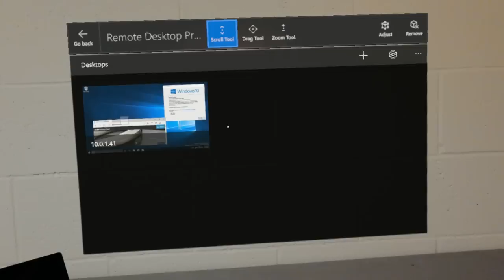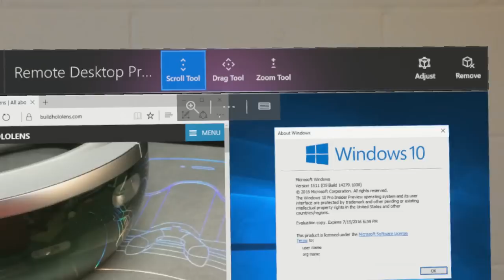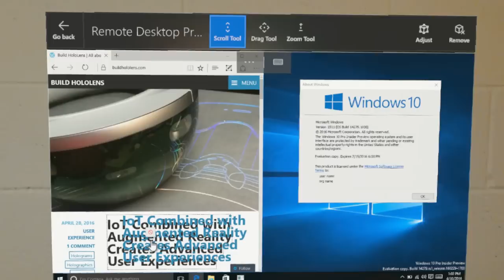Microsoft HoloLens Remote Desktop Preview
Microsoft HoloLens with Remote Desktop Preview app from the Windows Store connecting to Windows 10 running on a Surface Pro. HoloLens Remote Desktop could also be used to remote into a Windows PC or Virtual Machine (VM) running anywhere on the internet, local network or in the Microsoft Azure cloud. The HoloLens even supports pairing to a Bluetooth Keyboard and Mouse for user input to interact with and use the Remote Desktop being connected to.